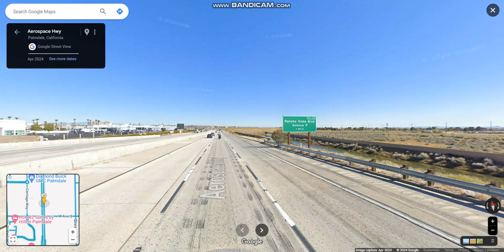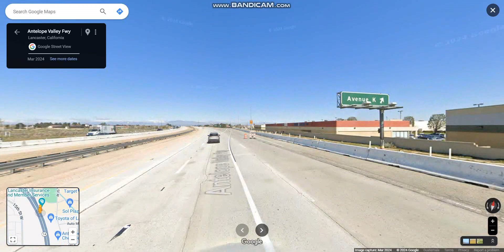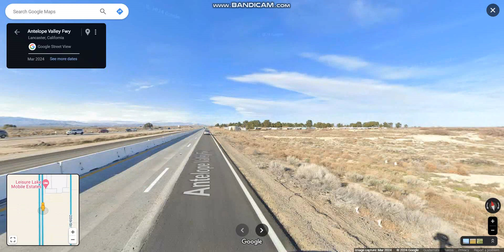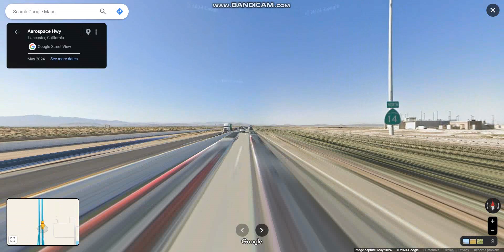Antelope Valley Freeway (CA 14 Exits 35 to 49) northbound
CA 14 is a north–south state highway that connects Los Angeles to the northern Mojave Desert.